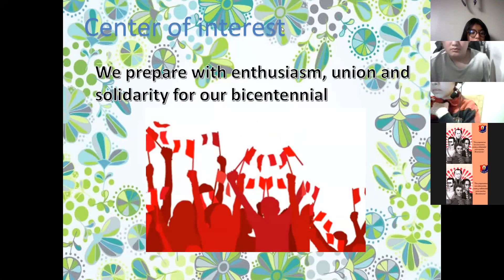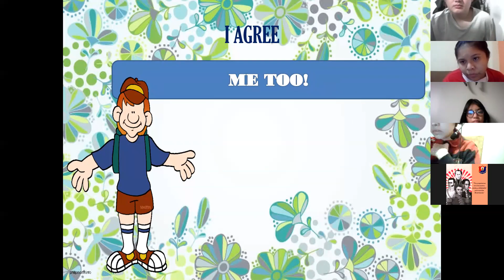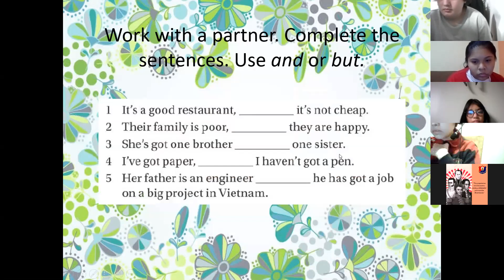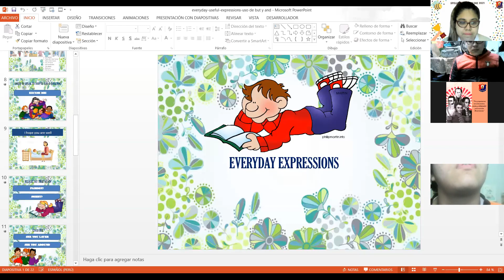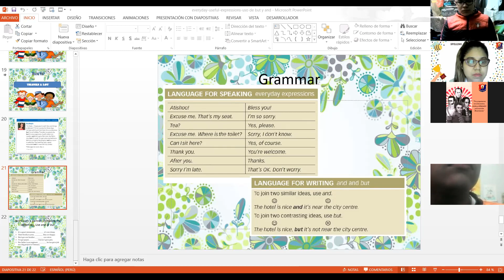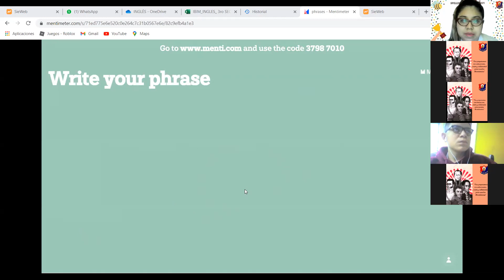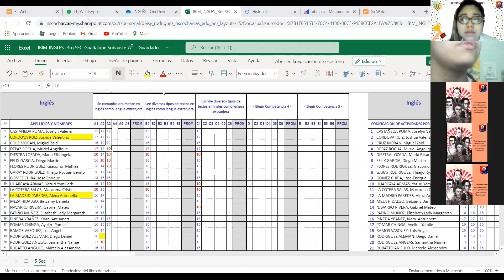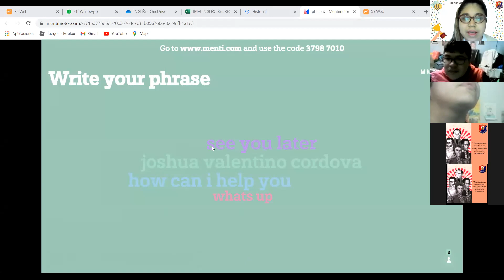3ro Sec 25 06 1